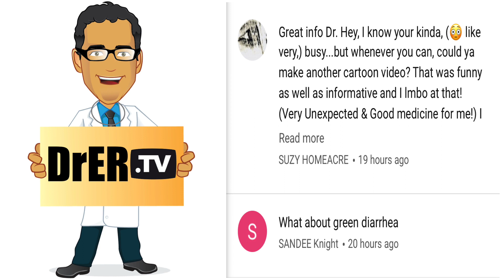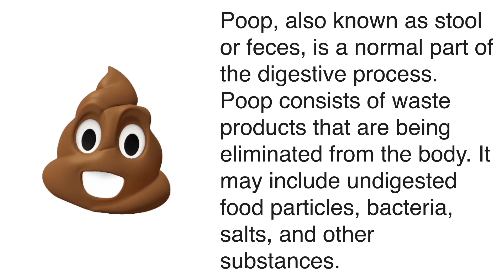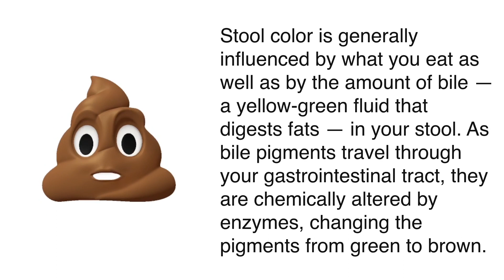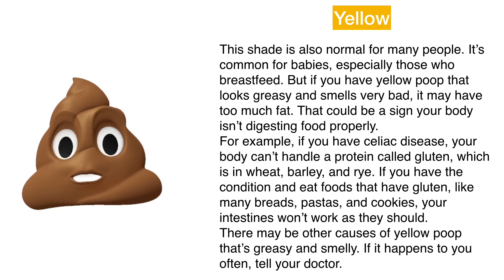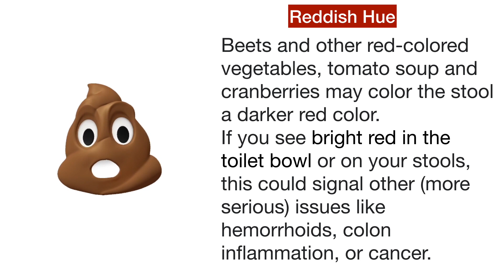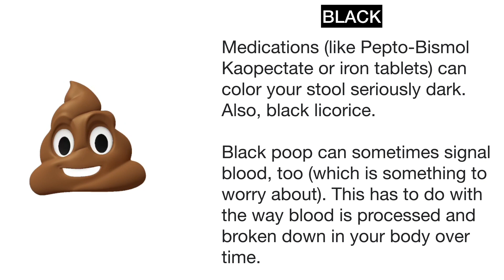Decoding the colors of Poop, by Dr. Carlo Oller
Poop, also known as stool or feces, is a normal part of the digestive process. Poop consists of waste products that are being eliminated from the body. It may include undigested food particles, bacteria, salts, and other substances.

Stool color is generally influenced by what you eat as well as by the amount of bile — a yellow-green fluid that digests fats — in your stool. As bile pigments travel through your gastrointestinal tract, they are chemically altered by enzymes, changing the pigments from green to brown.
GREEN
It could mean: You had a smoothie for lunch. Some vegetables like spinach, kale and other leafy greens packed with chlorophyll can change the color of your stool. This has to do with the way your body processes these foods—and what’s leftover from that absorption process.

Food may be moving through the large intestine too quickly, such as due to diarrhea. As a result, bile doesn't have time to break down completely.
GREENISH YELLOW
Your body has bile—a greenish fluid produced by your liver that helps you break down fat.
If you notice dramatic changes in consistency (you went from firm logs to long, thin, watery poops), frequency (you’re going all the time all of a sudden or not going at all), or are experiencing diarrhea, call your doctor.
YELLOW
This shade is also normal for many people. It’s common for babies, especially those who breastfeed. But if you have yellow poop that looks greasy and smells very bad, it may have too much fat. That could be a sign your body isn’t digesting food properly.
For example, if you have celiac disease, your body can’t handle a protein called gluten, which is in wheat, barley, and rye. If you have the condition and eat foods that have gluten, like many breads, pastas, and cookies, your intestines won’t work as they should.
There may be other causes of yellow poop that’s greasy and smelly. If it happens to you often, tell your doctor.
LIGHT, WHITE, OR CLAY COLORED
A lack of bile in stool. This may indicate a bile duct obstruction.
Liver disease, such as hepatitis, can keep bile from getting into your body waste. So can a blockage in the tubes (called ducts) that carry bile. This can happen because of:
Gallstones
Tumor
A condition you’re born with called biliary atresia
Certain medications, such as large doses of bismuth subsalicylate (Kaopectate, Pepto-Bismol) and other anti-diarrheal drugs.
REDDISH HUE
Beets and other red-colored vegetables, tomato soup and cranberries may color the stool a darker red color.
If you see bright red in the toilet bowl or on your stools, this could signal other (more serious) issues like hemorrhoids, colon inflammation, or cancer.
BLACK
Medications (like Pepto-Bismol Kaopectate or iron tablets) can color your stool seriously dark. Also, black licorice.

Black poop can sometimes signal blood, too (which is something to worry about). This has to do with the way blood is processed and broken down in your body over time.